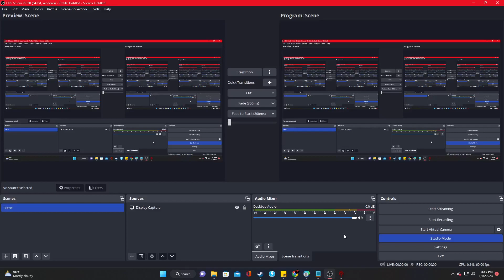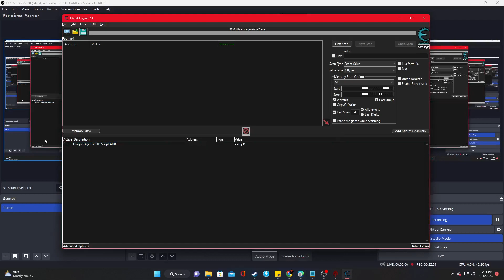Dragon Age 2 Season 2 Ep.2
Episode 2-"Night Terrors"

Set before the events of Dragon Age: Inquisition, the story follows Hawke and his family as they flee from Ferelden during the blight to the free city of Kirkwall. While there, Hawke must work to restore his family name but Kirkwall is powder keg. The events that transpire will set the spark that will light the flame of war all over Thedas.